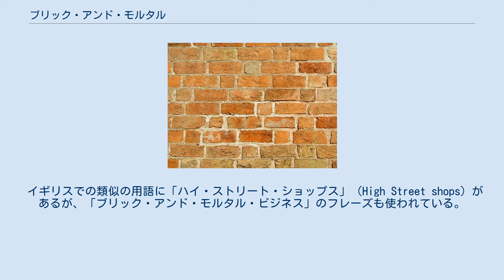ブリック・アンド・モルタル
ブリック（煉瓦）とモルタル ブリック・アンド・モルタル（Brick and mortar、略称：B&M）とは、店舗販売を行う会社のことである。
ただし、店舗のある建物が実際にブリック（煉瓦）とモルタルでできているとは限らない。
 電子商取引の専門用語としての「ブリック・アンド・モルタル・ビジネス」とは、物理的なプレゼンス（例えば煉瓦とモルタルでできた建物）を持ち、そこで対面販売を行うビジネスのことを意味する。
この用語はインターネット・オンリー・プレゼンスとの比較（例えばブリック・アンド・モルタル型ビデオレンタル店のブロックバスター・ビデオと新しいオンラインDVDレンタルサービスを提供するネットフリックスの競合）の中でよく使われてきた。
インターネットと実際の店舗や流通機構を組み合わせた販売形態を、ブリック・アンド・モルタルに引っ掛けて「クリック・アンド・モルタル」（Click and mortar）と呼ぶことがある。
 イギリスでの類似の用語に「ハイ・ストリート・ショップス」（High Street shops）があるが、「ブリック・アンド・モルタル・ビジネス」のフレーズも使われている。